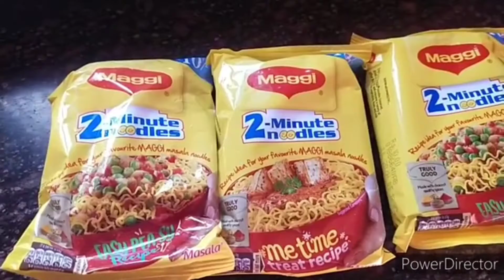CrispyMaggiManchurian Shorts#maggiamnchurianRecipe in shorts